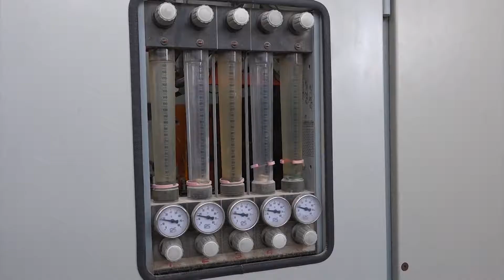Notícia Cursos AIJU